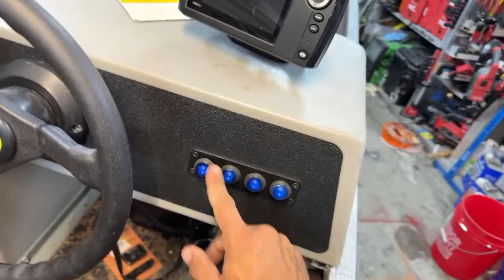A True Budget Tracker Rebuild! TBNation LIVE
Get the Insta360 X3 Camera and get a free accessory when you use this promo link:

Southeast Shop
5614 HWY 138 SW
Oxford, GA 30054
ext: #1 for Chris, or #2 for Ryan

2331 LakeCrest Dr.

From YouTube Free Creator Library.
 or Art-List.
Recommended Channels:
Fireant Fishing
JDS Outdoors
send jon boats

to put out concepts & ideas for people to view.
Modify watercraft at your own risk.